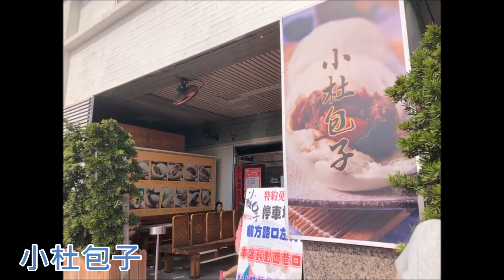【恆春墾丁】兩天一夜輕旅行行程大公開,首部Vlog｜愛琴海岸、鹿境、小杜包子、海堤112、山羊飯館、恆春夜市、鈕扣倉庫、阿興生魚片、星砂灣、後壁湖、樹夏飲事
剪片時滿滿回憶湧上心頭
好想再玩一次恆春墾丁R
大家有其他私藏景點記得留言